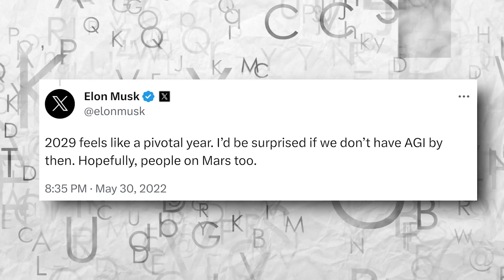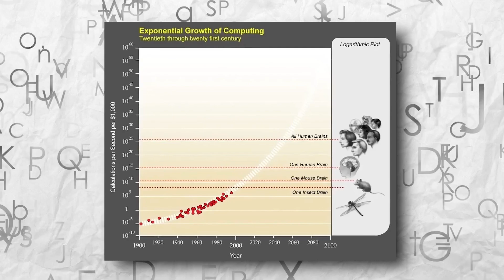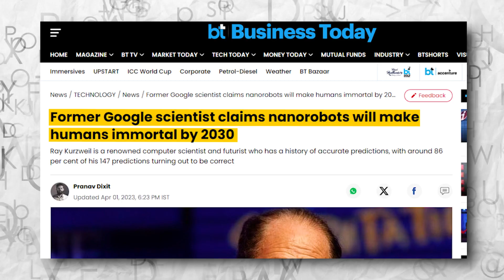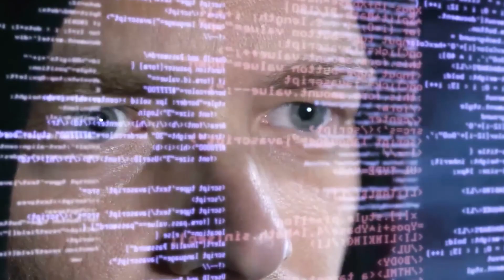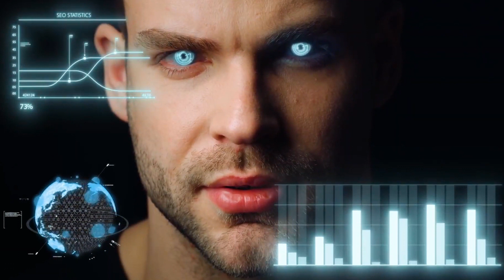Elon Musk's AI Predictions That Will Leave You SHOCKED!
🚀 Welcome to AI Untapped! 🤖

In this eye-opening video, we delve deep into the realm of Artificial General Intelligence (AGI) and explore the revolutionary predictions made by tech visionaries like Elon Musk and futurist Ray Kurzweil.

🔍 Here's what you'll uncover:

1️⃣ Elon Musk's AGI Prediction: Discover Musk's groundbreaking insights into the potential arrival and impact of Artificial General Intelligence.

2️⃣ Ray Kurzweil's Vision: Explore the visionary perspective of Ray Kurzweil on the future of AI and its transformative possibilities.

3️⃣ AGI in the Near Future: Gain insights into how AGI might shape our lives in the foreseeable future and its implications across various industries.

4️⃣ Ethical and Philosophical Questions: Dive deep into the ethical dilemmas and philosophical considerations surrounding the development and deployment of AGI.

5️⃣ AGI's Disruption: Understand the potential disruptions AGI could bring to societal norms, industries, and daily life.

6️⃣ Existential Threat and Socio-Economic Inequality: Explore the nuanced discussion on the perceived existential threat of AGI and its potential impact on socio-economic equality.

7️⃣ The Ethical Imperative: Delve into the ethical imperative surrounding AGI development, focusing on responsibility, regulation, and the future of humanity.

Join us on this thought-provoking journey as we unpack the profound implications of AGI and contemplate the imperative decisions humanity faces in embracing this technological leap forward.